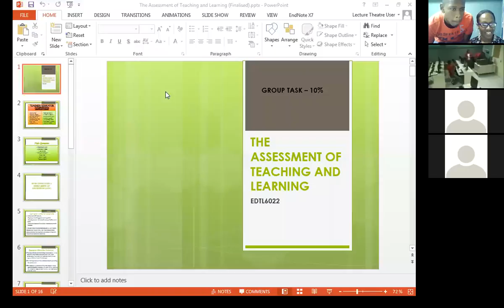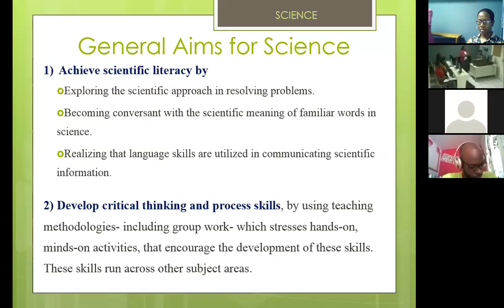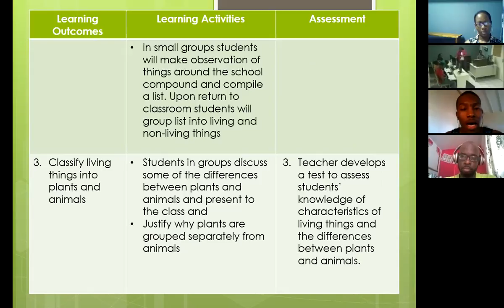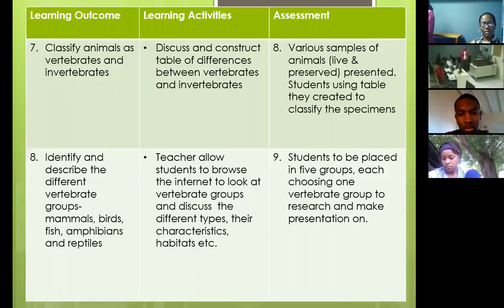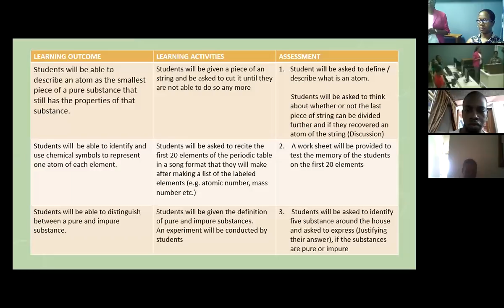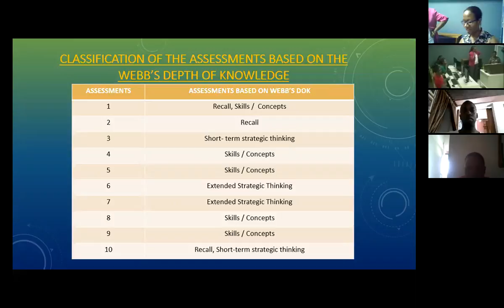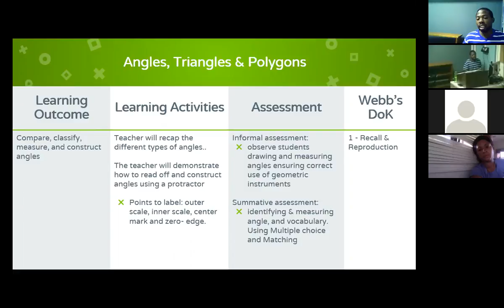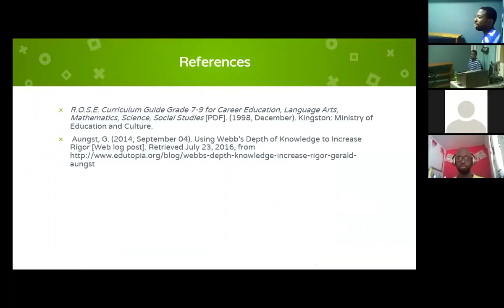Core Classes (Math and Science Students Only) July 25, 2016